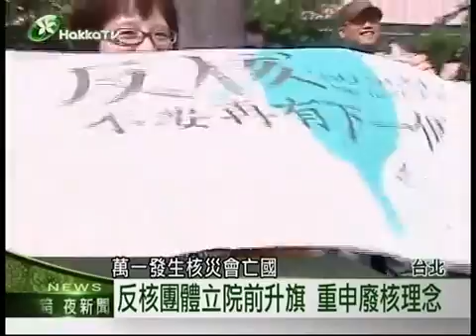2013 1010 3 x264 反核u